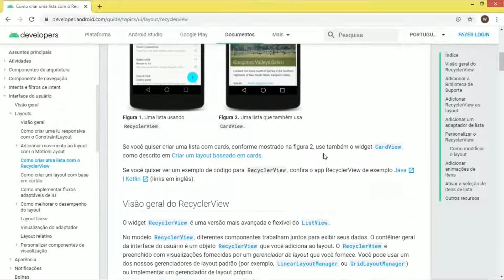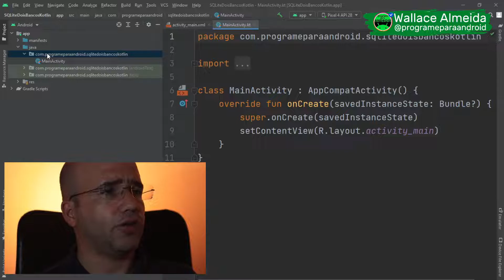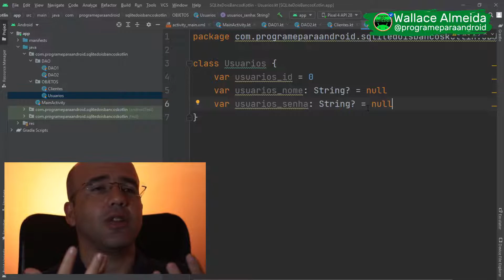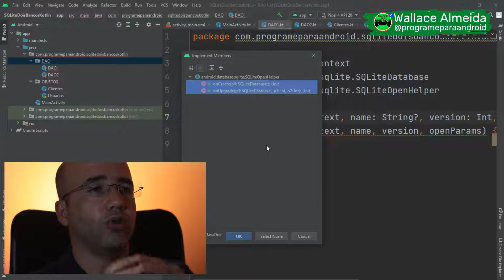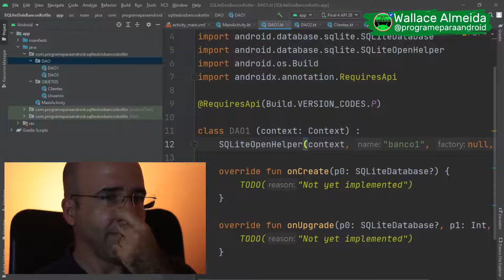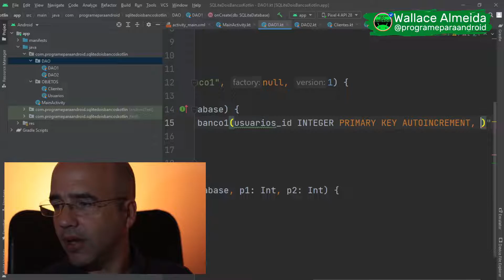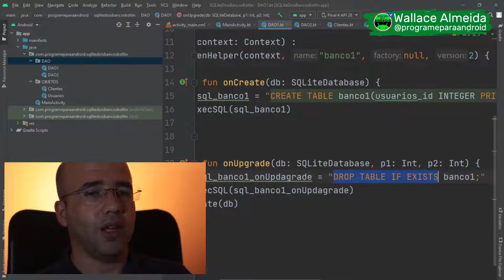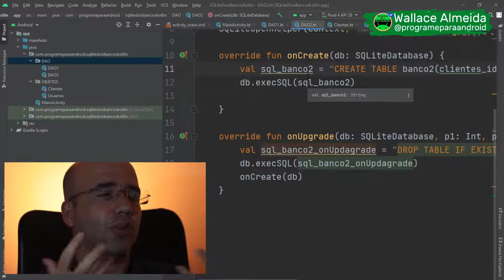Dois bancos de dados SQLite no mesmo aplicativo | Kotlin - Parte 1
Atendendo a pedidos aqui do canal, eu resolvi fazer esse vídeo mostrando como criar e utilizar dois bancos de dados diferentes no mesmo aplicativo.

Essa é a primeira parte do vídeo em Kotlin.